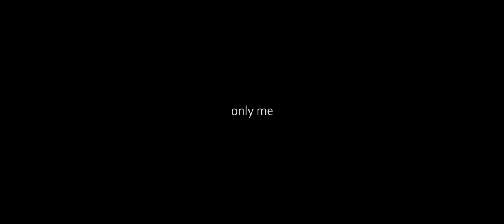ONLY ME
The world has ended -- a young man's search for his family has not.

Official selection/second place drama at the Golden Eagle Film Festival 2016 (Los Angeles, CA).

Direction/Cinematography/Editing: Diego Navarro

Starring: Levi Brown

Produced by: Diego Navarro and Levi Brown

Special thanks to Rich Gilliam for equipment and tireless advice.